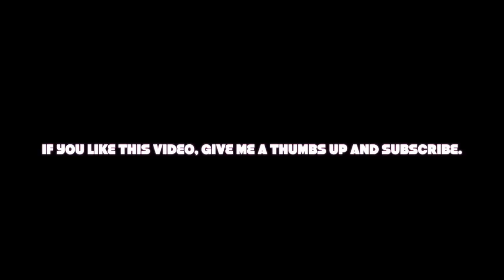Plans - Ryan Leslie (Music Video)